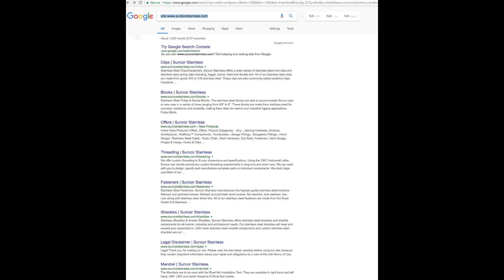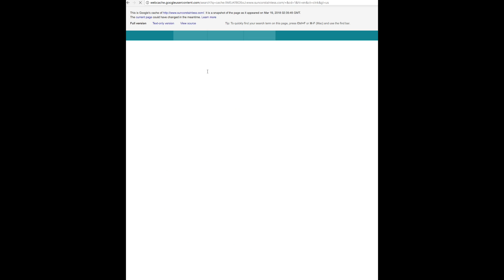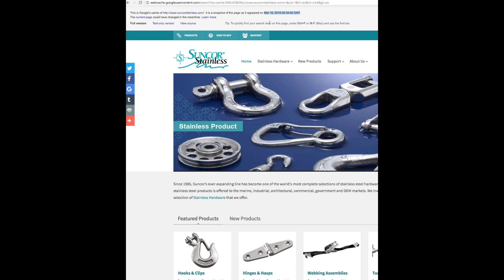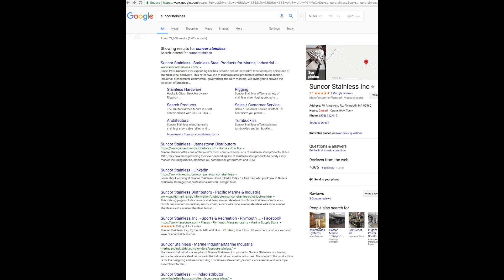** Latest Google Algorithm Update ** -- EASY TRICKS to diagnose the Google Search Algorithm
Josh is back to walk you through some EASY diagnostic tricks to see if you were hit by the latest Google Update -- Questions?